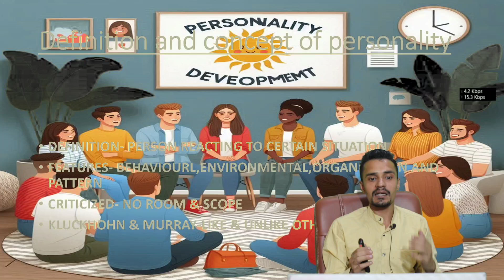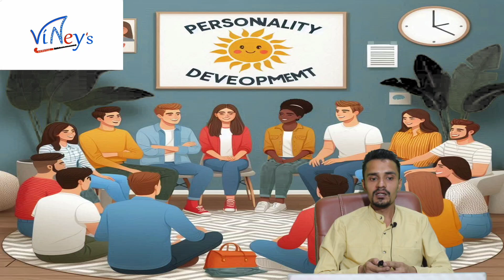PERSONALITY DEVELOPMENT CONCEPT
### Outline
1. **Introduction to Personality Development**
   - Definition and importance
   - Goals of the video

2. **Self-Awareness and Self-Assessment**
   - Importance of knowing oneself
   - Tools for self-assessment (e.g., SWOT analysis, personality tests)

3. **Building Confidence**
   - Techniques to boost self-confidence
   - Overcoming self-doubt and fear

4. **Effective Communication Skills**
   - Verbal communication tips
   - Non-verbal communication tips
   - Active listening and empathy

5. **Personal Branding**
   - Defining your unique value proposition
   - Building a consistent personal brand

6. **Presentation Skills**
   - Public speaking tips
   - Handling stage fright
   - Engaging your audience

7. **Developing Emotional Intelligence**
   - Understanding and managing emotions
   - Developing empathy
   - Building better relationships

8. **Time Management and Productivity**
   - Techniques for effective time management
   - Prioritizing tasks and setting goals

9. **Continuous Learning and Self-Improvement**
   - Importance of lifelong learning
   - Resources for personal development

10. **Conclusion**
    - Recap of key points
    - Encouragement and motivational ending

### Comprehensive Description

**Welcome to our ultimate guide on personality development! In this video, we'll dive deep into the art of personal growth and equip you with the tools and techniques you need to become the best version of yourself. Whether you're looking to improve your confidence, enhance your communication skills, or build a powerful personal brand, this comprehensive guide has got you covered.**

### Introduction to Personality Development
Personality development is a continuous process of enhancing one’s character, behavior, and attitude to achieve a better version of oneself. It's not just about external appearances but encompasses internal growth and the ability to project oneself effectively in various aspects of life. The main goal of this video is to provide a step-by-step approach to personality development that is practical and easy to implement in your daily life.

### Self-Awareness and Self-Assessment
Self-awareness is the cornerstone of personality development. Knowing your strengths, weaknesses, opportunities, and threats (SWOT analysis) allows you to create a strategic plan for personal growth. Tools such as personality tests (like the Myers-Briggs Type Indicator or the Big Five personality traits) can provide valuable insights into your behavioral tendencies and preferences. Understanding yourself better helps you to leverage your strengths and work on your weaknesses, setting a solid foundation for your development journey.

### Building Confidence
Confidence is key to personal and professional success. This section covers proven techniques to boost your self-confidence. From positive affirmations and visualization to stepping out of your comfort zone and setting achievable goals, we explore various methods to help you build and maintain a high level of self-assurance. Overcoming self-doubt and fear is crucial, and we provide strategies to tackle these challenges head-on.

Communication is an essential skill in every aspect of life. We delve into both verbal and non-verbal communication tips to help you express yourself clearly and effectively. Learn the art of active listening, the power of empathy, and the importance of body language. Effective communication not only helps in personal interactions but also plays a vital role in professional settings.

### Personal Branding
In today's digital age, personal branding is more important than ever. This section guides you through defining your unique value proposition and building a consistent personal brand. From creating a compelling online presence to networking and leveraging social media, we cover everything you need to establish and grow your personal brand.

### Presentation Skills
Whether you're speaking at a public event or presenting in a meeting, strong presentation skills are a must. We provide tips on how to improve your public speaking, handle stage fright, and engage your audience effectively. Learn how to structure your presentations, use visual aids, and deliver your message with confidence and clarity.

### Developing Emotional Intelligence
Emotional intelligence (EQ) is the ability to understand and manage your own emotions, as well as recognize and influence the emotions of others. This section covers the four key components of EQ: self-awareness, self-management, social awareness, and relationship management. Developing your emotional intelligence can lead to better relationships,